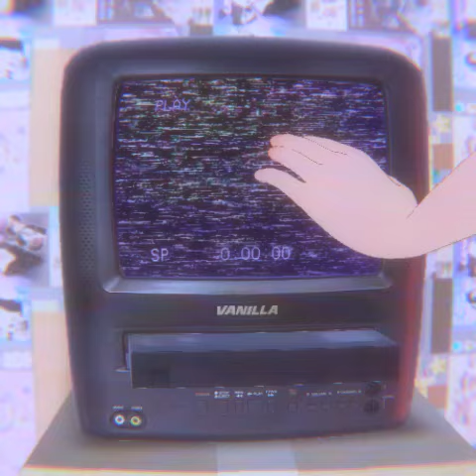CCTV View Cartoon Shorts